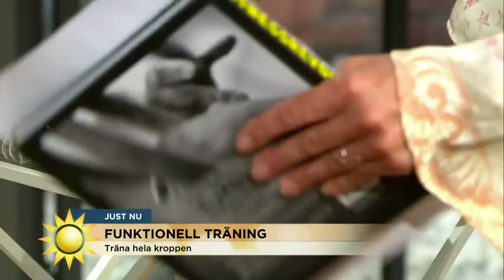Karl Dyall visar heta träningsformen Crossfit - Nyhetsmorgon (TV4)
Nyhetsmorgon i TV4 från 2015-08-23: Tillsammans med Robert Stansinski har mångsysslande Dyall skrivit en bok om den mångsidiga och trendiga träningsformen.